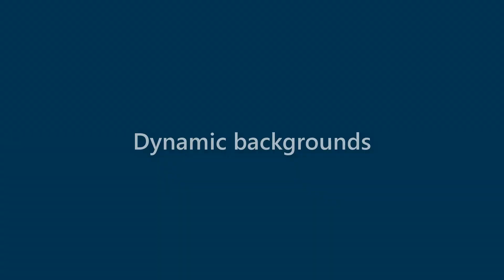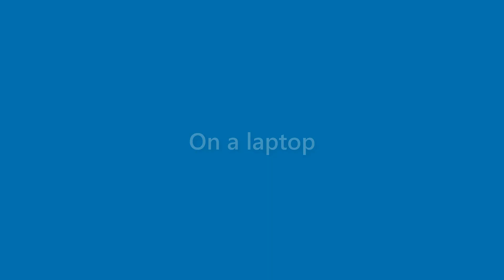Xander Hess - appearance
Name Look - Xander Hess - appearance. In this video we present "Xander Hess" name look and feel in various scenarios.
This video will cover:
How does "Xander Hess" look as a personal letterhead?
How does "Xander Hess" look on a business card?
How does "Xander Hess" look on a computer/laptop screen?
How does "Xander Hess" look with different background colors?
How does "Xander Hess" look with various fonts?